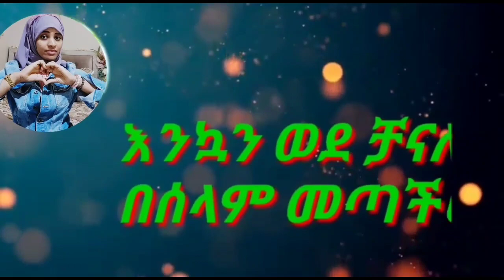የለሚና የፋስካ ፕራክ ተሳክቶላችኋል እውነታው ይህነውአዳሜ ተበላሽ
የለሚና የፋስካ ፕራክ ተሳክቶላችኋል እውነታው ይህነው#ashruka,